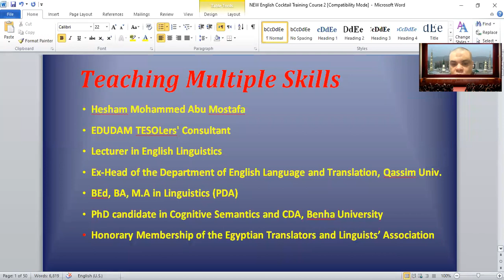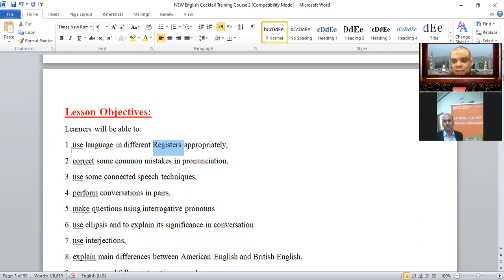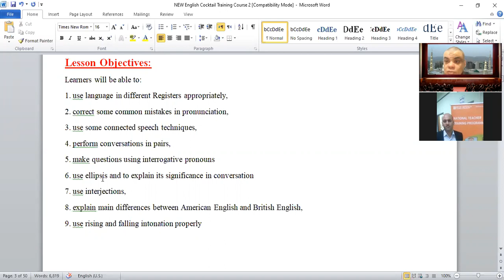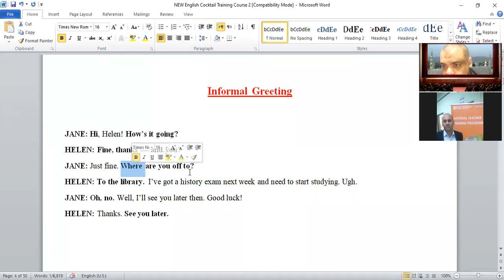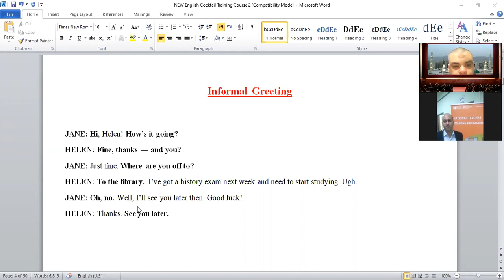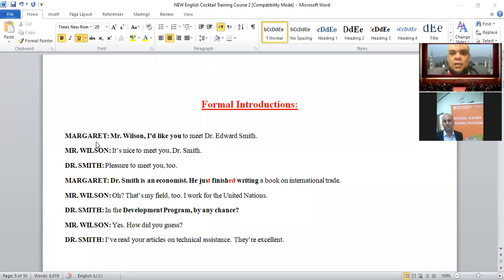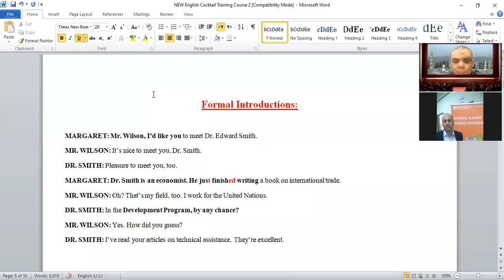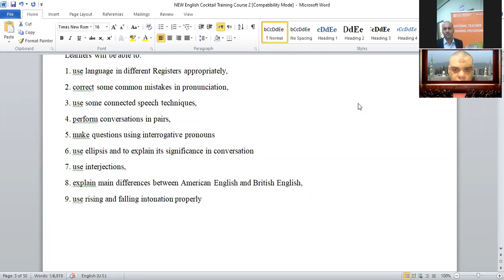Situated Conversations: Teaching Multiple Skills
تدريس مهارات لغوية مختلفة من خلال تدريس المحادثات